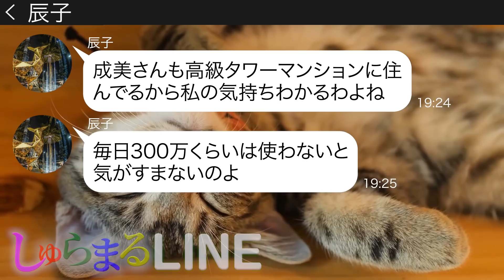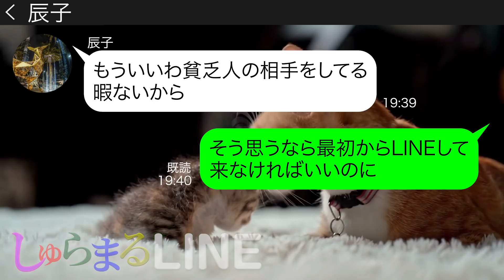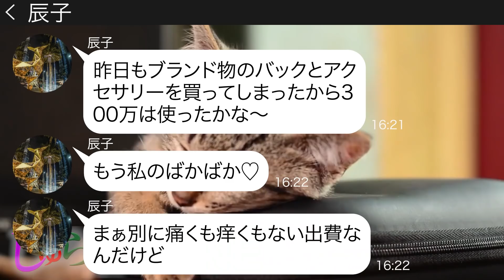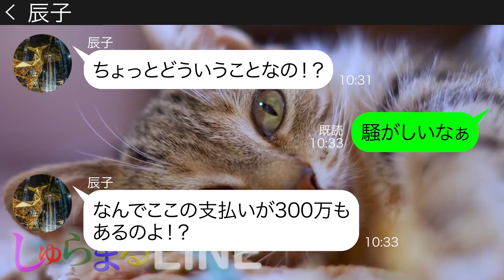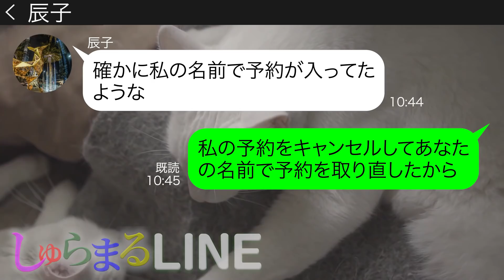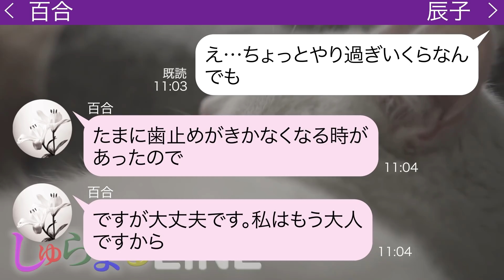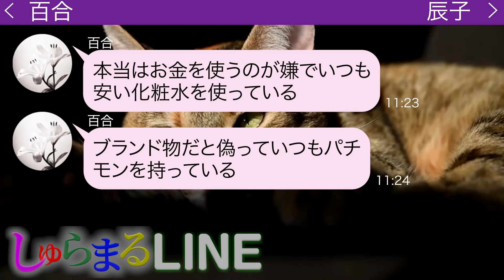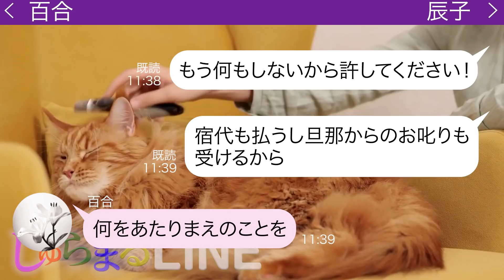【LINE】見栄っ張りなママ友が勝手に私が予約した高級旅館の予約を乗っ取り「500万は使ったかもｗ」→調子にのりすぎの勘違いアフォ女にある衝撃の事実を伝えた結果、顔面蒼白にｗ【スカッとする話し】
⇩このシリーズの再生リスト過去動画⇩
●登場人物●
成美(ナルミ、37歳、主人公)→百合のママ友で変な人から好かれやすい体質
百合(ユリ、34歳)→成美のママ友でヤンデレな性格。成美の事が大好き
辰子(タツコ、36歳)→成美の予約を乗っ取ろうとするママ友

◆目次
0:00 ママ友からのLINE
8:53 百合 登場
15:11 後日談

▶▶しゅらまるLINEのおすすめ動画👍